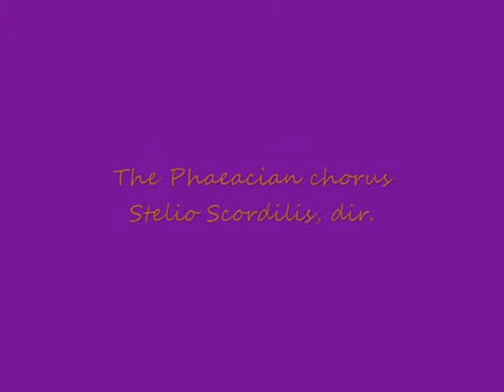REQUIEM - Dismissal - Η Απολυσις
The Dismissal  (Απολυσις) from Stelio Scordilis'  "REQUIEM".
The 9/11 Memorial concert, from Sts Constantine & Helen Greek Orthodox Cathedral in Honolulu - Hawaii, given on September 8, 2002.